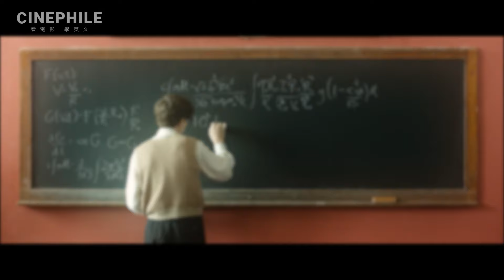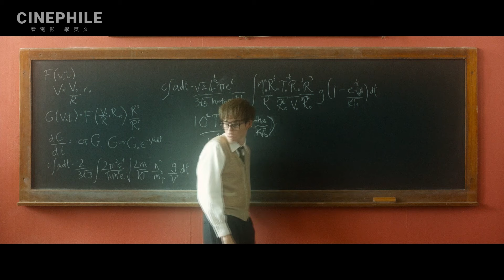FUNDAY Cinephile 電影迷 | 愛的萬物論 The Theory of Everything